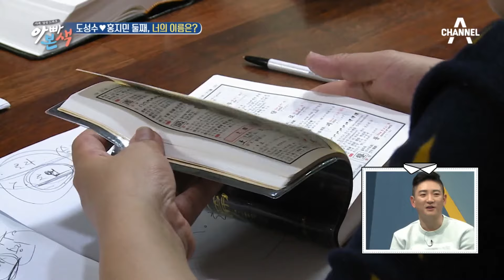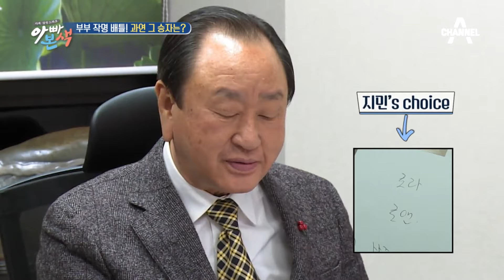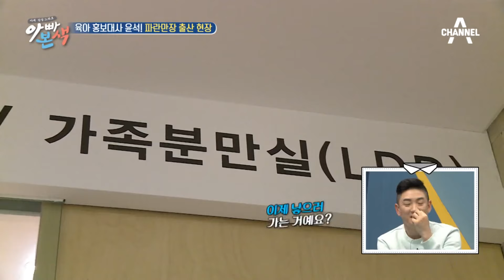[밥친구] 눈에 넣어도 안 아픈 도로라❣ 도성수❤홍지민 둘째 출산기 공개 | 아빠본색 76회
🍯몰아볼 클립 ▶ [아빠본색] 76회 (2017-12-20)

00:00 하이라이트
00:23 도성수❤홍지민 둘째 이름은?
12:00 홍지민 출산 D-1, 떨리는 순간
19:30 세상으로 나온 둘째 딸❣
23:38 박지헌의 오남매 육아😇
34:07 아침 먹이기도 쉽지 않은 오남매
44:47 이윤석, 만삭 임산부 되다?